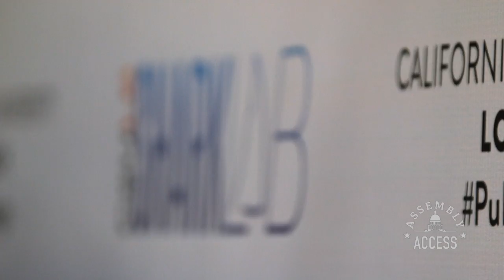Assemblymember O’Donnell Calls for Shark Research, Beach Safety Funding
(Long Beach) – Assemblymember Patrick O’Donnell (D–Long Beach) hosted “Shark Day” at CSU Long Beach, featuring a special presentation on shark awareness and safety by CSULB Shark Lab Director Chris Lowe. Assemblymember O’Donnell highlighted Assembly Bill 2191, his bill to provide grant funding for research of the increasing numbers of sharks along the California coast, as well as protection efforts for sharks and beachgoers. “As a parent, my priority is the safety of our kids,” Assemblymember O’Donnell said. “This bill is about learning why there are more sharks and how to deal with the increase, so we can keep our kids safe at the beach.” Check out this Assembly Access video for more on “Shark Day” at CSULB and AB 2191.